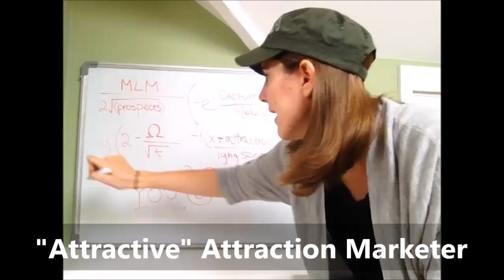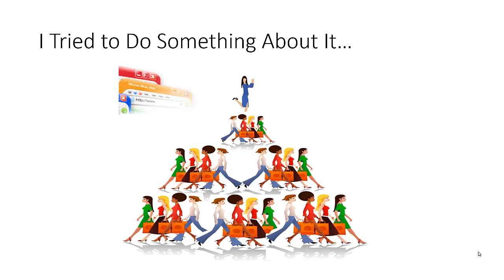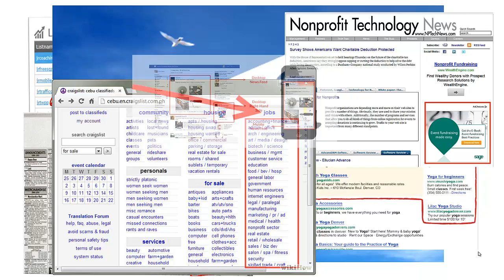3 Ways to Remove the Home Biz Bunk And Create Simple Success!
Anyone who has ever tried to create an income from home knows... there is A LOT of advice out there, and most of it conflicts.

When I decided it was time to quit my coffee shop job and go for my dream, I got quickly stuck in the quagmire of advice, ideas, launches, and secrets.

It wasn't until I followed this very simple formula to remove the B.S., focus on the ONE THING that did actually matter, and allow my success to be simple... that I really started to achieve the dream.

We look forward to helping you Keep Success Simple, and go from Newby... to freedom!